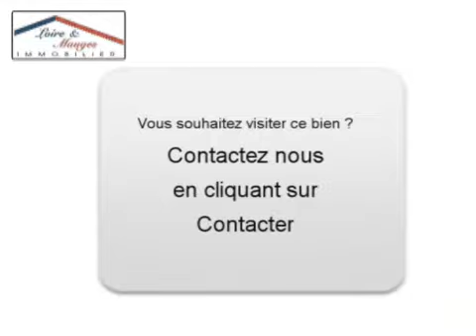Achat Vente Maison Jallais 49510 - 110 m2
Consultez l'annonce à l'adresse pour plus d informations (prix contacts).
Ce bien est proposé par Loire et Mauges Immobilier sur son site Internet

A vendre à  Jallais  une maison de 110 m2.
Classification énergétique : C
Annonce immobilière Dynimmo : Achat Vente Maison  Jallais  49510 Maine-et-Loire

Montage vidéo à  partir de photos par API pour agence immobilière: Nevisto.com